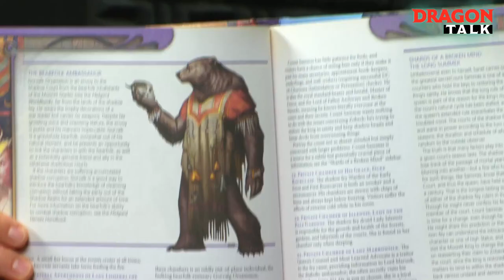Dragon Talk: Wolfgang Baur & Steve Winter, 4/19/19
Wolfgang Baur and Steve winter stop by the studio to discuss editing Ghosts of Saltmarsh with hosts Greg Tito and Shelly Mazzanoble.